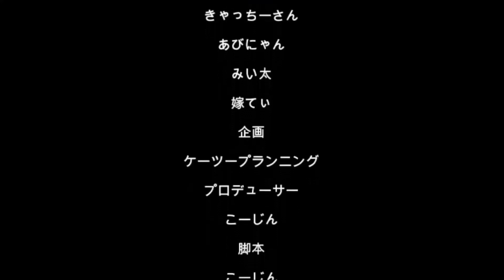20230805夜勤明けアル中ギャンブル依存症ド底辺おっさん地獄のひとり昼食（´・ω・`）